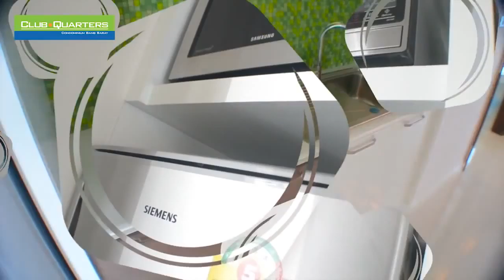Club Quarters , Bang Saray, Thailand. From £25,875* For More Info Please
Club Quarters Condominium is a truly amazing new luxurious condo offering a unique living experience never seen before in Bang Saray. With breathtaking sea and mountain views, every unit in this magnificent development has something for everyone.